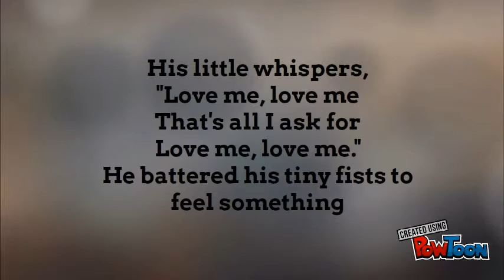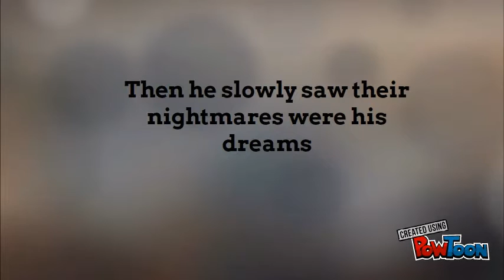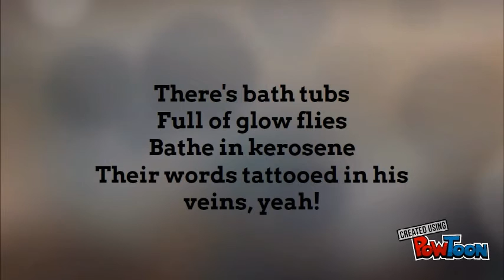Monster by Meg & Dia lyrics